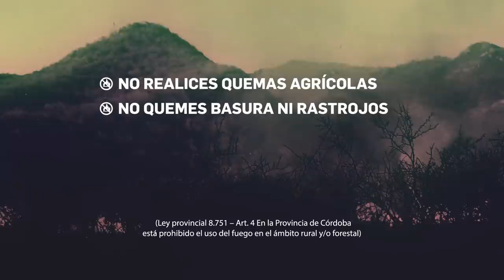FUEGO DRAGÓN - Campaña Plan Provincial de Manejo del Fuego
Se solicita a la población denuncie en la dependencia policial o de bomberos más próxima cualquier principio de incendio, así como aquellos datos útiles para identificar a los posibles responsables.